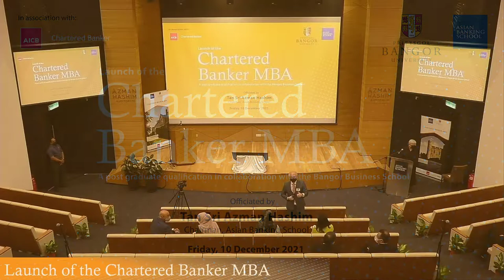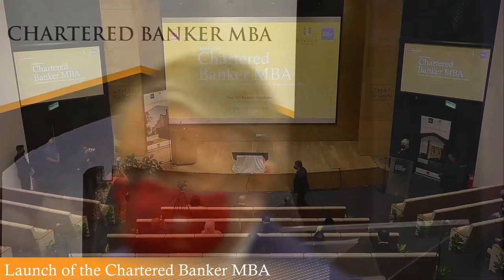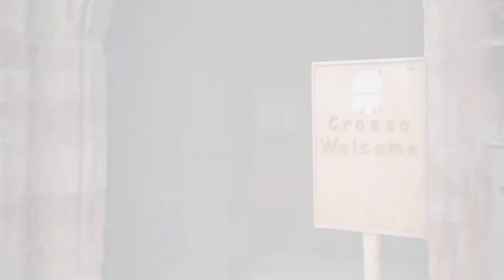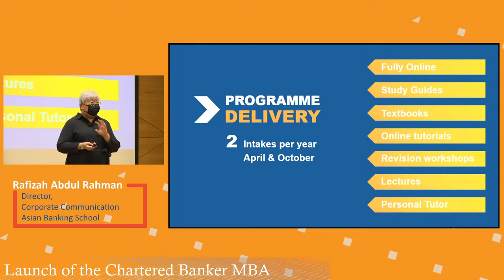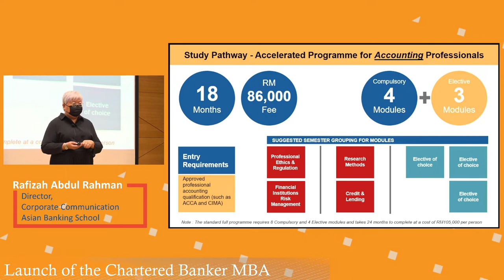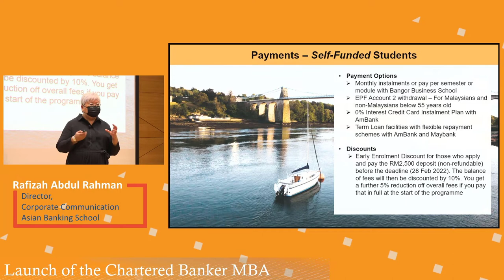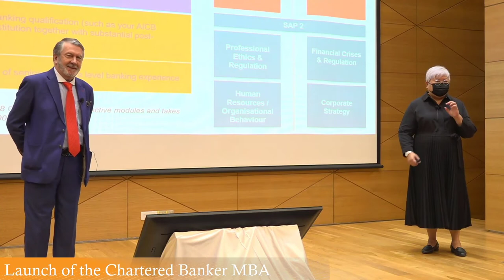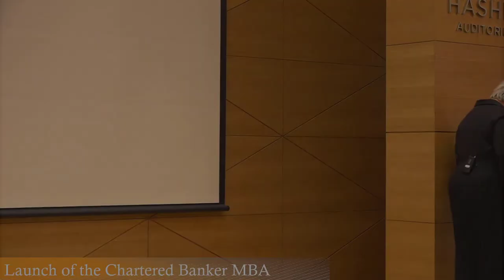Chartered Banker MBA Launch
The official launch of the Chartered Banker MBA programme in collaboration with the Bangor Business School.